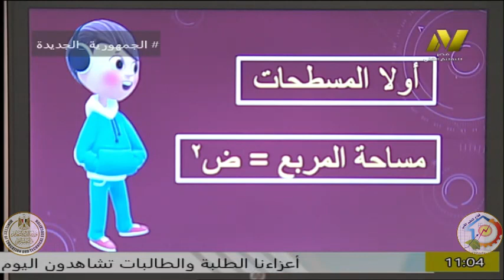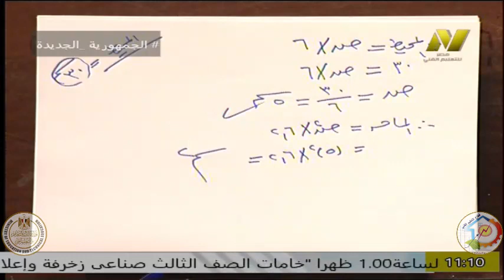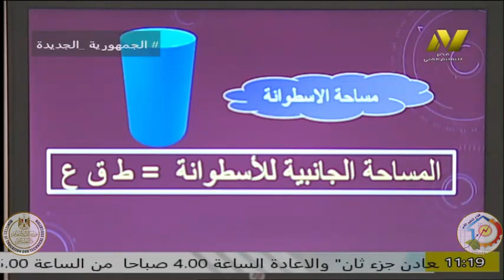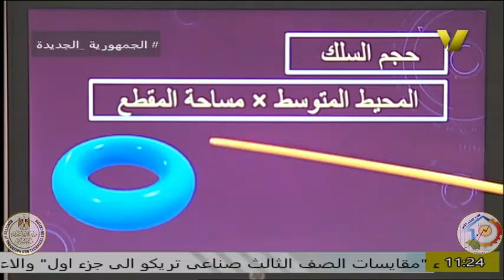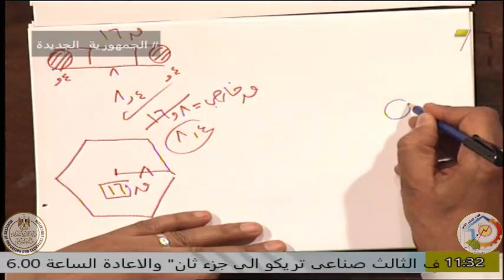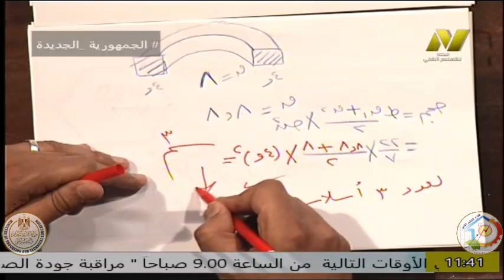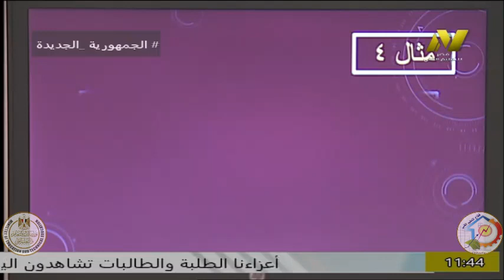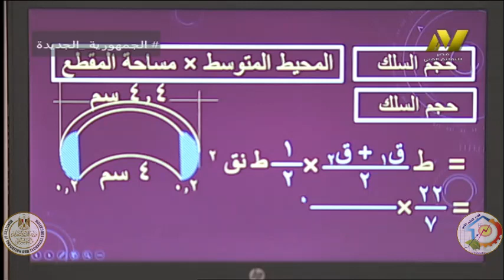الصف الخامس صناعى - تشكيل معادن - مقايسات - ا احمد عبد العزيز